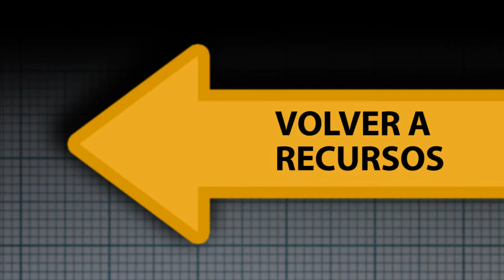Interculturalidad: Propónganos su propio recurso.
Video educativo interactivo acerca de la interculturalidad que incluye una introducción al tema y un repositorio de recursos audiovisuales diseñados para motivar el desarrollo de las competencias comunicativas interculturales.

EPISODIO: VIDEO SOBRE CHISTES Y ESTEREOTIPOS.

Producido por el CEDU de la Universidad del Norte.